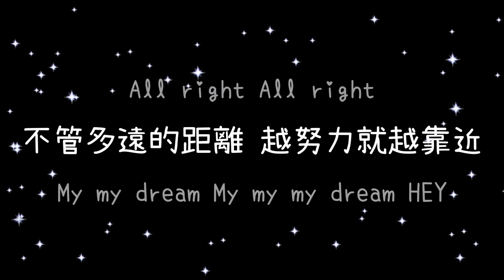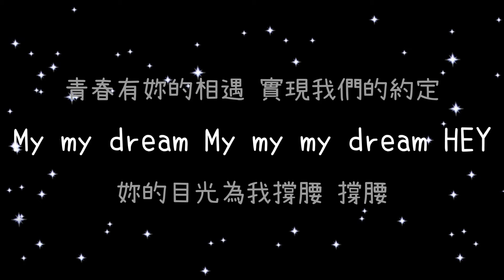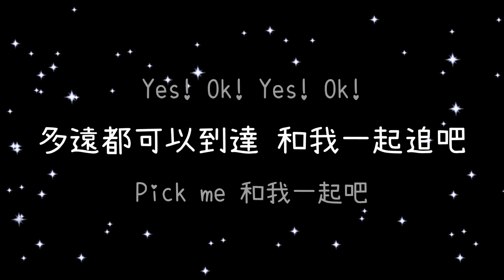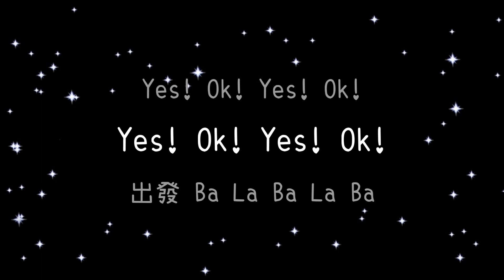青春有你2 YES！OK！《歌詞》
(YouthWithYou《青春有你2》主题曲舞台《YES! OK! 》【Theme song ‘YES! OK! ' stage edition】)

青春有你2  YES！OK！

中文詞：王雅君
曲：OBROS/ZOMAY/real-fantasy
編曲：OBROS/real-fantasy/ZOMAY

Yes! Ok!
Yes! Ok!
Yes! Ok!
這是壹個秘密已做好決定
Tonight Tonight
用心去回應妳給的真心
All right All right
不管多遠的距離
越努力就越靠近
My my dream My my my dream HEY
青春有妳的相遇
種下我們的約定
妳的目光為我撐腰 撐腰
小小的我勇敢去闖 勇敢去闖
用最好的模樣
去最美的地方
要住進妳的心裏呀
約定吧 壹起綻放
Yes! Ok!
Yes! Ok!
Yes! Ok!
Yes! Ok!
出發 Ba La Ba La Ba
Yes! Ok!
Yes! Ok!
Yes! Ok!
Yes! Ok!
多遠都可以到達
和我壹起追吧OK
不怕多遠的距離
絕不放棄的堅定
青春有妳的相遇
實現我們的約定
用最好的模樣
去最美的地方
約定吧 壹起綻放
Yes! Ok!
Yes! Ok!
Yes! Ok!
Yes! Ok!
Yes! Ok!
Yes! Ok!
Yes! Ok!
Yes! Ok!
多遠都可以到達
和我壹起追吧
Pick me 和我壹起吧
HEY HEY HEY
HEY HEY HEY Pick me
用最好的模樣
去最美的地方
約定吧 壹起綻放
Yes! Ok!
Yes! Ok!
Yes! Ok!
Yes! Ok!
Yes! Ok!
Yes! Ok!
Yes! Ok!
Yes! Ok!
多遠都可以到達 和我壹起追吧
Yes! Ok!
Yes! Ok!
Yes! Ok!
Yes! Ok!
HEY HEY HEY Pick me HEY HEY
Yes! Ok!
Yes! Ok!
Yes! Ok!
Yes! Ok!
Yes! Ok!